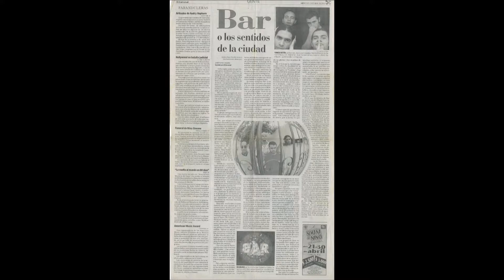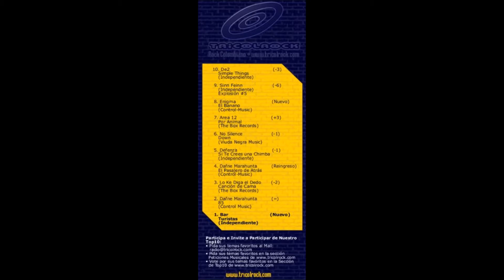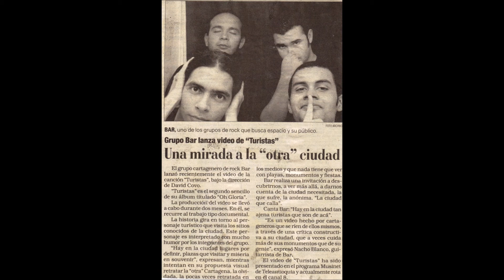BAR - Tomás Betín - 'Turistas'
Dedicada a Cartagena de Indias y Negras. Álbum '¡Oh Gloria!' (2003) de BAR. Letra y música: Tomás Betín. La banda: Betín (bajo y voz), Nino Rodríguez (guitarra y voz), Nacho Blanco (guitarra y voz), Juan Carlos Lemus (batería). Grabación: Nacho Blanco. Ingeniería, masterización y mezcla: Javier Duque. Diseño: Rafael Iriarte.

TURISTAS

I
(MI) (FA#m)
Hay en la ciudad de la resaca y del sol,
(MI) (FA#m)
al centro unas piedras monumentos del humor.
(MI)
Sí, del humor.
(MI) (FA#m)
Hay en la ciudad lugares por definir,
(MI) (FA#m)
plazas que visitar y miseria en souvenir,
(MI)
y esto es así.
(MI) (FA#m) (SOL#m) (LA) (SI)
Hay en la ciudad otra ciudad que calla
(MI)
y que nunca conocerás.

II
Hay en la ciudad cuatro vientos del azar,
lunas a medias y obsesiones que abrazar
y no hay más.
Hay en la ciudad tambores, alegría y mar,
música pa’ bailar y ruido de arsenal
y no es igual.
Hay en la ciudad, tan ajena, turistas
que son de acá.

III
(FA#m) (SI) (SOL#m) (DO#)
Vi las calles gritar en la ciudad,
vi la gente del sur en la ciudad,
(FA#m) (SI) (MI)
vi que acá queda la ciudad.